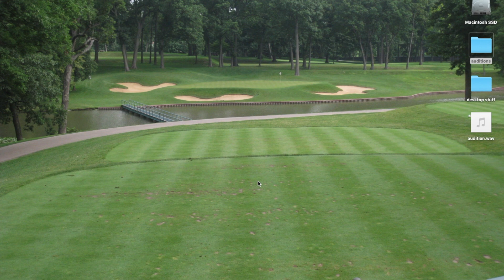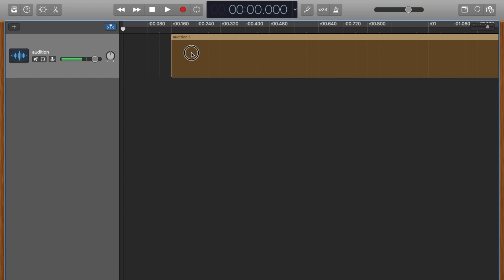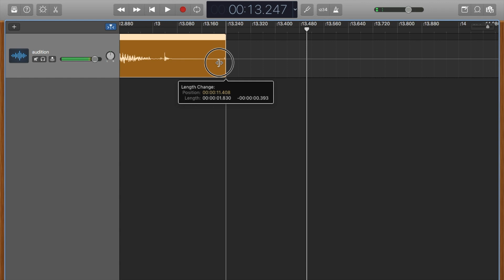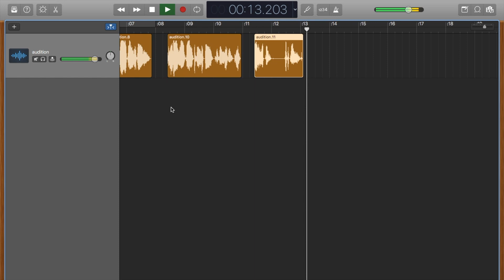Editing breaths out of your voiceover audition in Garageband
This is a quick video on how to edit out breaths from your audition.